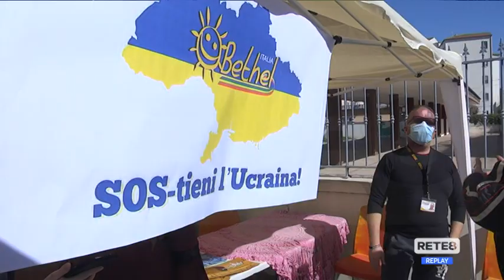Guerra Ucraina - Da Karkiv a Chieti: la storia di Yuliya